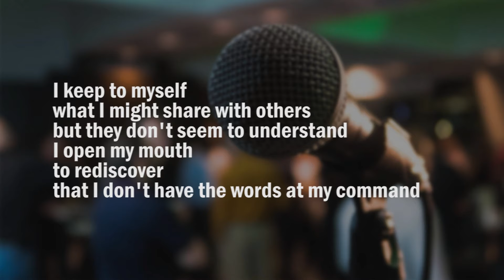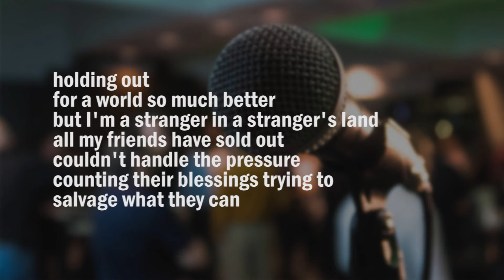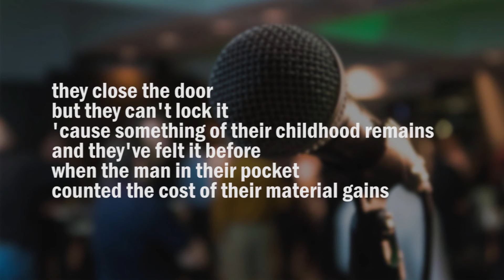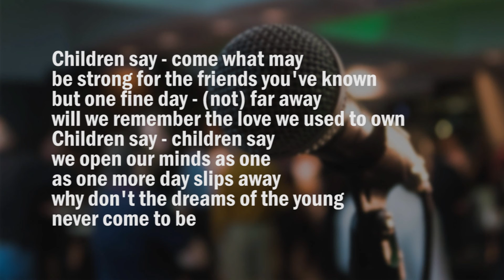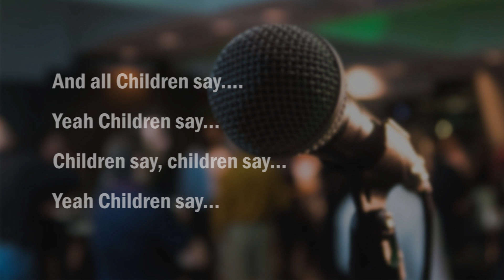Level 42 - Children Say (Karaoke)